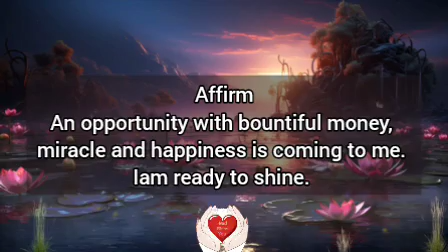🦋It is Coming for you, very near to you